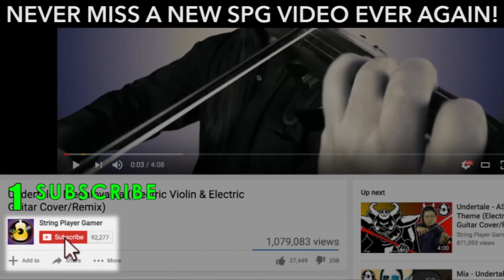Chrono Trigger - Gato's Song (Guitar, Violin & Lute Cover/Remix) || String Player Gamer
A guitar, violin and lute cover of "Gato's Song" from Chrono Trigger. Despite being on the shorter side of the entire game's soundtrack, Gato's Song is still ripe for some sweet improvisational solos. So I busted out every thing I got for this one even my two-stringed Philippine lute, the hegalong. I hope you like it!

Chrono Trigger "Gato's Song"
Original music by Yasunori Mitsuda

I take video game, film, and TV music suggestions! Suggest a song